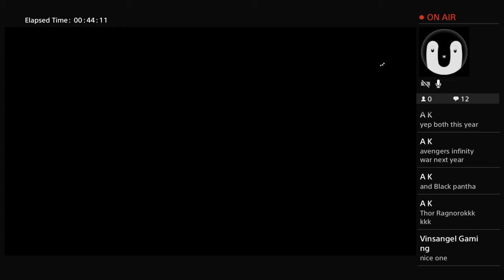Battlefield 1 Operations - Devil‘S Anvil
In this YouTube career I will be doing gaming, Vlogs, football and any other challenges.